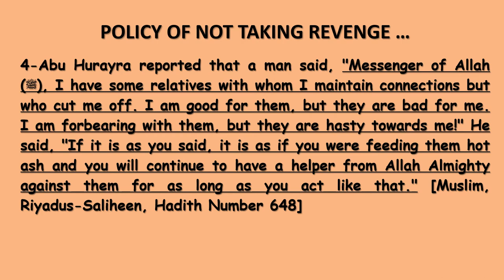Islamic Management Theory: Managing Issues